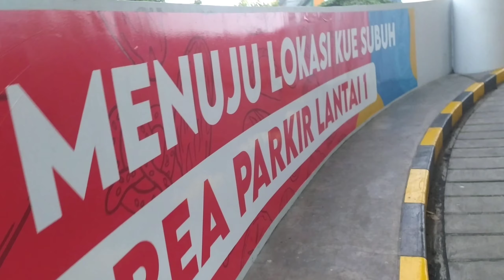Pasar Kue Subuh Senen di lokasi baru, kondisinya pagi hari || Walking in Jakarta 🇮🇩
Kali ini kita akan mengunjungi sebuah lokasi di bilangan Jakarta Pusat yang menjual aneka makanan berupa kue tradisional.
Nama lokasinya adalah  Pasar Kue Subuh Senen.

Per bulan Februari 2023, para pedagang telah menempati lokasi baru yaitu di gedung Senen Jaya 1 dan 2, dimana sebelumnya menepati gedung Senen Jaya Blok 5.